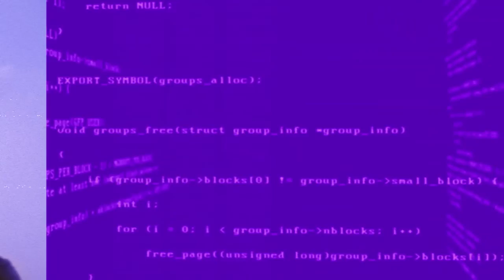ELECTROND - Marpi (Official Video)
November 15th, 2022, Electrond released "Uneasy Listening EP". The EP consists of eight short songs that show a different side of Electrond. The music is instrumental and not intensely rhythm driven, and when drums and percussion appear, it’s mainly the fragile, unstable, and unpredictable rhythms of the Bastl Kastle Drum and a circuit bent Roland drum machine.

This is not a departure from the usual hectic and multifaceted progtronica, rather more of a sidestep, inspired by the music of Cluster, Conrad Schnitzler, Vangelis, John Foxx, Harmonia, Brian Eno and Ashra/Manuel Göttsching.

ABOUT "MARPI"
I have for a long time been a fan of the music of Steve Reich. This tune started with me toying with a euclidean sequence triggering a basic marimba patch in Ableton’s Collision instrument. Using Midi Note Echo and audio echo effects, I managed to create a soundstage that is both floating and rhythmic. The drums are mostly Rakit Drum and Rakit Metal, with some Kastle Drum thrown in. The lead sound is the Korg Monotron Duo played through a Monotron Original filter and the Monotron Delay.

Hyperfollow to all streaming services

Contains some video footage credited to Pexels, Pixabay and to RoyaltyFreeTube. Lisenced under Creative Commons.